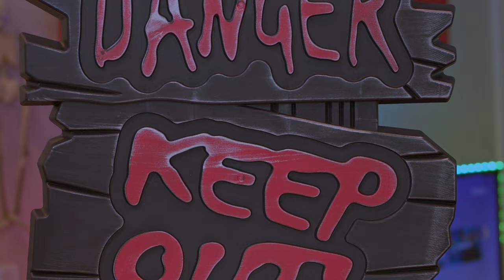"We In the Kitchen" Episode 16 - Santana BANGA “October🎃” (Edition)👻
Today Santana Banga dives deep into the art of producing‼️ For this entire month of October every episode is themed after Halloween!! 🎃 👻

Production Gear Used in This Video:

Yamaha Hs8s